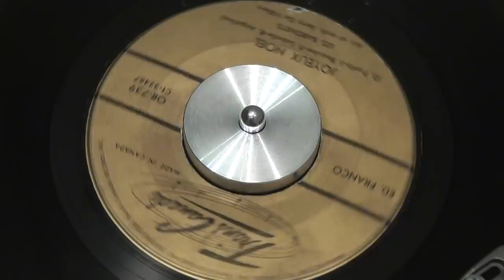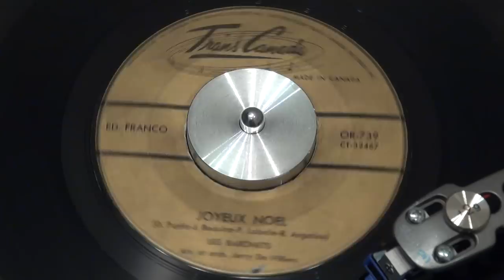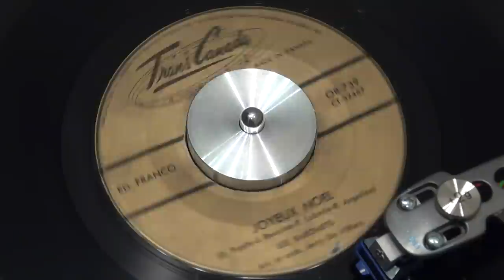LES BARONETS - Joyeux Noël - 1964 - TRANS-CANADA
Dans ce temps-là (il y a presque 50 ans), y en avait d'la neige!!
Et les gens pelletaient, tout simplement, car ce n'est pas tout le
monde qui avait une souffleuse. Aujourd'hui, ça panique quand il
en tombe 1 pouce, et il y a beaucoup moins de neige
parce que la pollution (changements climatiques) a tout
bouleversé. Néanmoins, ils ont besoin de ces camions
avec une pelle devant, car pour certains la souffleuse
ne suffit plus pour sortir le gros "carosse" de la cour.
Demandons-nous comment notre planète se
portera dans 50 ans.
Joyeuses Fêtes, et bonne année 1965!
TRANS-CANADA - OR-739